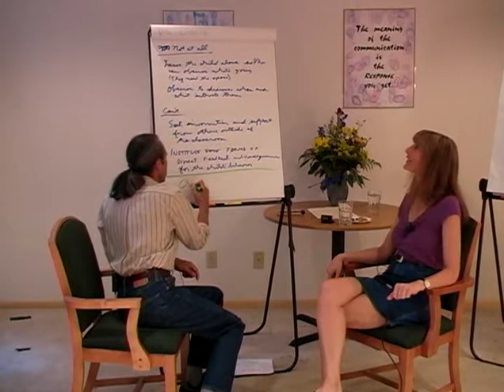NLP Master Practitioner 010 David Gordon Modeling